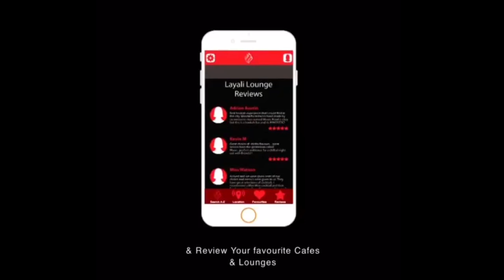Nate & Jamie - Web Series - S1E1 Double Date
Nate & Jamie S1E1 Double Date
Jamie and Michelle have been dating for a few weeks and Nate wants to use this to his advantage as he fancies Sam, Michelle's best friend. Nate comes up with the idea for them all to go on a double date, Jamie is hesitant at first, but agrees and the date doesn't go as smoothly as Nate intended.